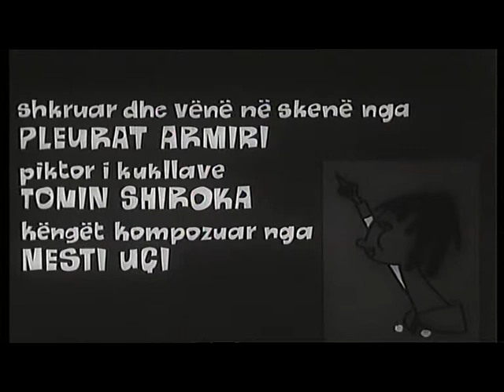Mesim per Linden